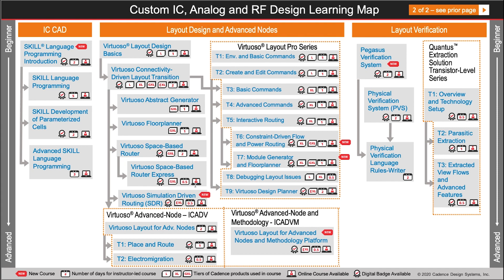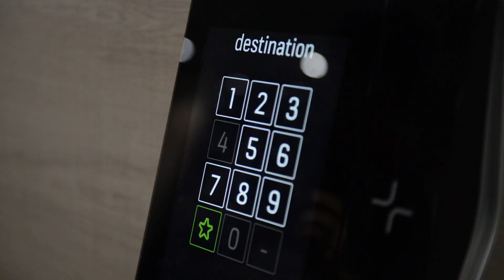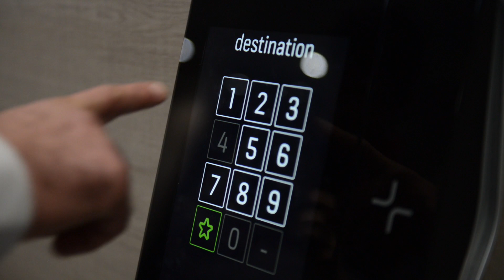Know How to Build the Perfect Layout: Cadence Virtuoso Layout Pro Training Series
The perfect layout is something every design team envisions.
We think it should be a reality.

The Cadence Virtuoso Layout Suite is a proven partner for design perfection. Our Virtuoso Layout Pro training series will give you the know-how to build the perfect layout. Learn from Cadence experts and come away from our Virtuoso Layout Pro courses with insights, essential tips and tricks, and bullet-proof best practices—and you’ll be on your way to making that perfect layout a reality.